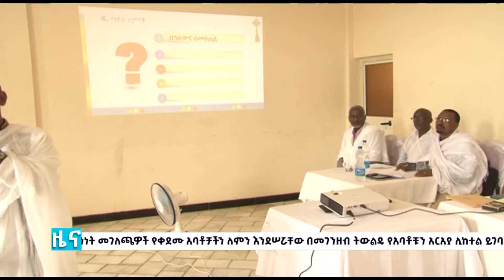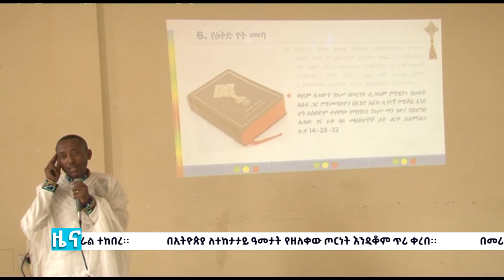EOTC TV | ዜና ቤተ ክርስቲያን | መስከረም 11 01 2016 ዓ/ም